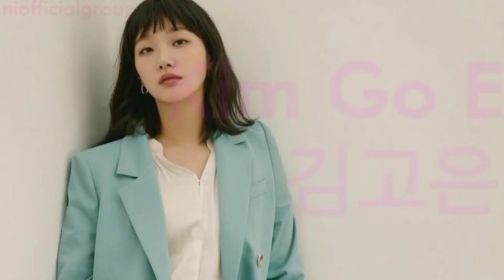22 Interesting Facts and Biography of Kim Go Eun (김고은)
Interesting Facts and Biography of Kim Go Eun (김고은)

I apologize if there is an error in writing the bio 🙏☺